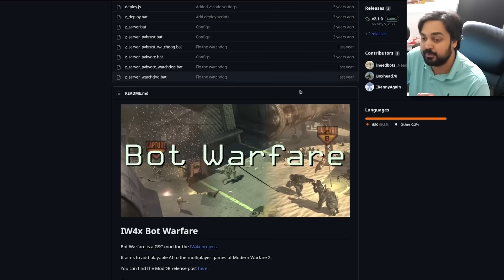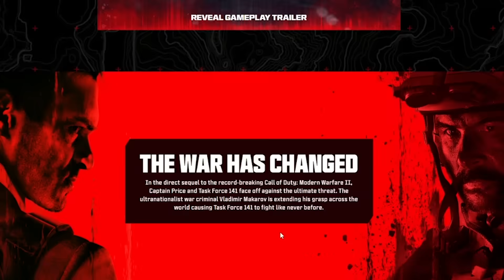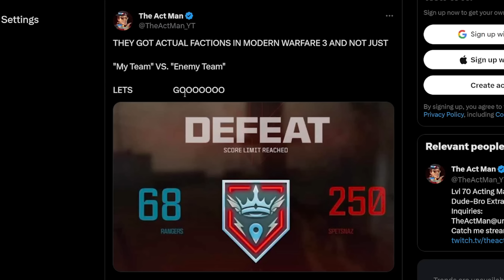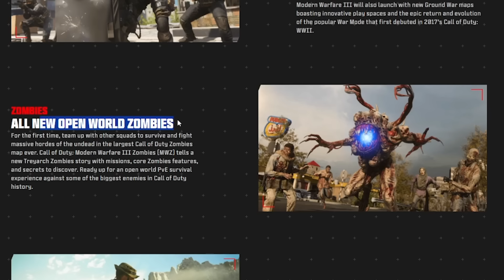New Call of Duty Looks Terrible...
Hello guys and gals, it's me Mutahar again! This time we take a look at Modern Warfare 3, the 2023 title and not the one that came out over a decade ago and see just how little is finally changing for the "new" full-priced release. A rehash of maps from a decade ago and the worst spin on Zombies I've seen from this franchise is setting any potential hype I would have had completely out the window.